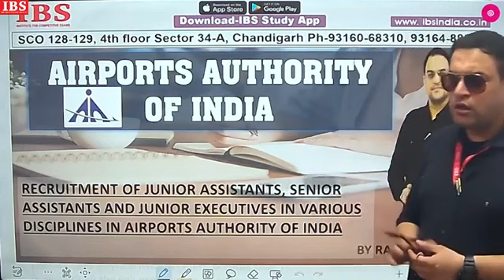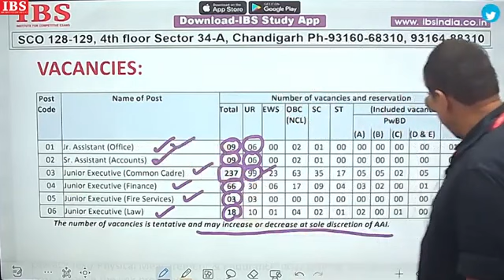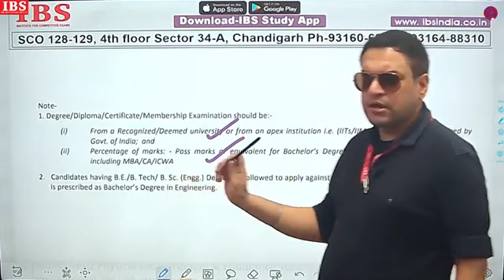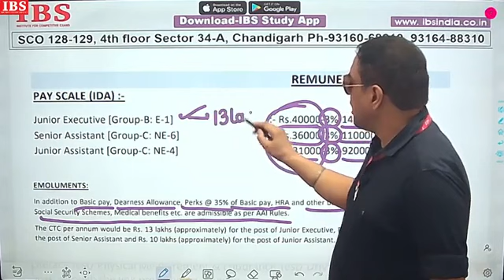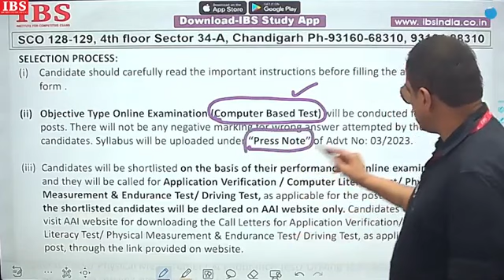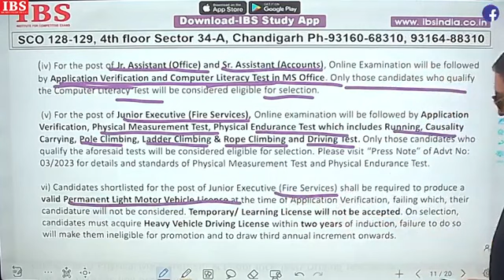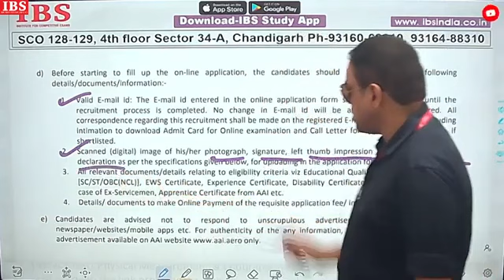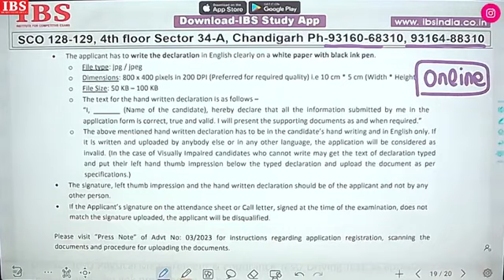AAI Recruitment 2023 | Latest Job Vacancy 2023 | Latest Job for Freshers | AAI Jobs 2023